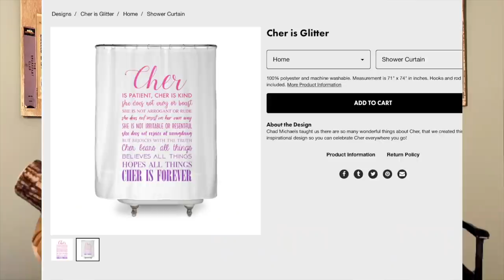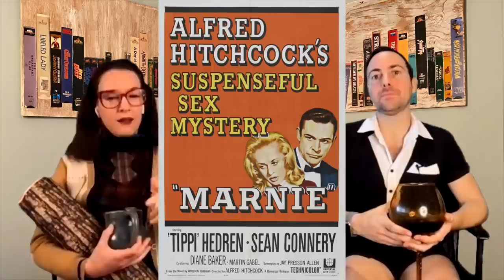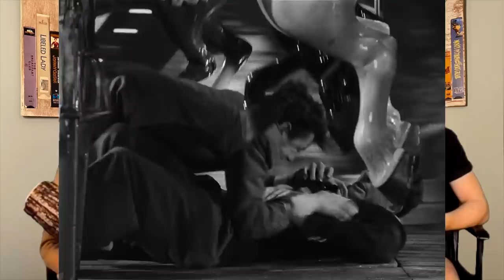Hitchcocktober Pt 2 | Rope & Stangers on a Train | MovieBitches Retro Review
Our 3 part series Hitchcocktober series continues, celebrating Halloween, Shocktober, and the master of suspense Alfred Hitchcock! In part 2 we focus on gay innuendo and talk about "Rope" and "Strangers on A Train!"

References in this Episode:
SNL Weekend Update
Showgirls
Lifeboat
Strangers on a Train
Suspicion
High Anxiety
The Addams Family Values
Saboteur
Pink Flamingos
Castle
NCIS
The Talented Mr. Ripley
Modern Love Music Video
Mad Love (1935)
Red River
The Notebook
Prom Night 2 Hello Mary Lou
Cruel Intentions 2
Mommie Dearest
Sleepaway Camp
Eddie Izzard Dress To Kill
Stage Fright